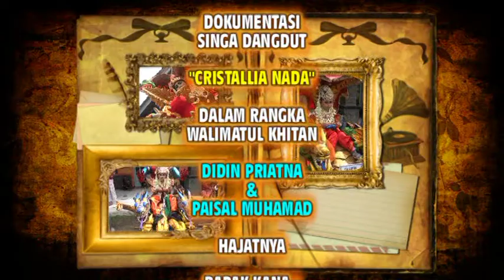OPENING CRISTALLIA NADA HJAT BP. KANA - IBU WIWIN MANUKAN